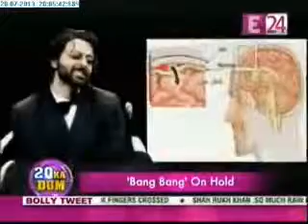Hrithik not to shoot due to ill health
Hrithik Roshan will promote his Krrish 3 but no film shoots at all, since he does most of the action scenes himself.